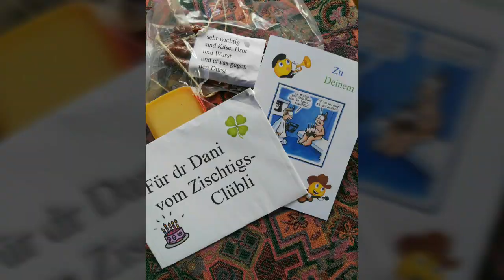PETANCA Y PAELLA , DIA-SHOW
PETANCA CON 33 PERSONAS EN LA FINCA TORRECREMADA / DENIA , Y DESPUES UNA BUENISIMO PAELLA EN LA BRESCA  / ELS POBLETS